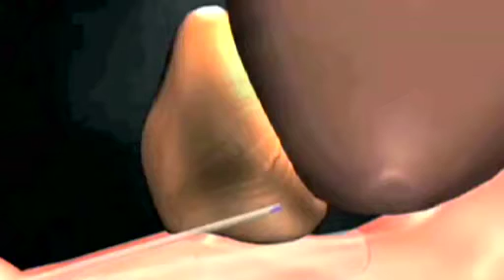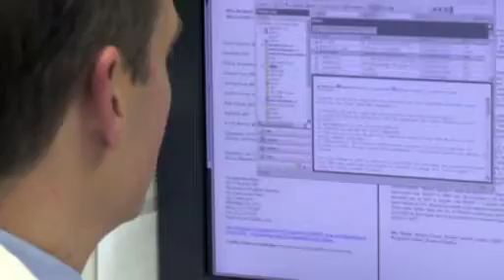Radiation Oncology at Fox Chase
In this video you'll meet the talented radiation oncology team at Fox Chase. In addition, you'll learn about your treatment options, the latest in research and the advanced technology available at Fox Chase, including CyberKnife.